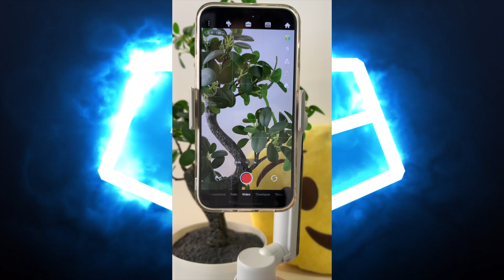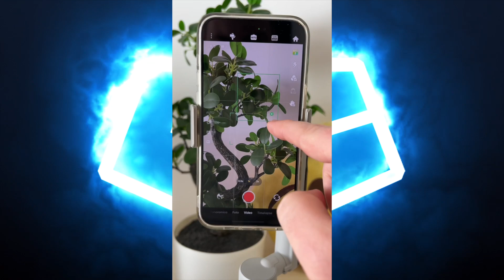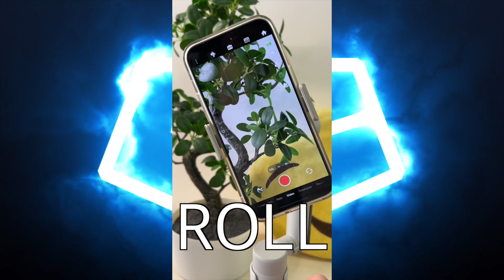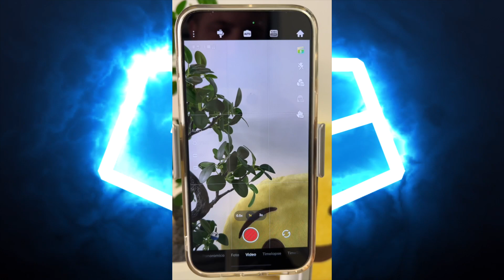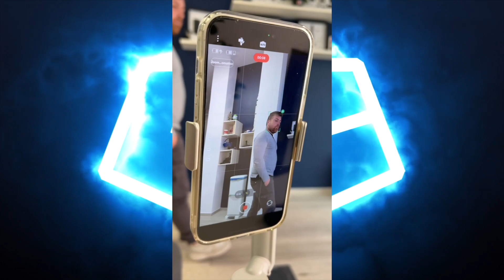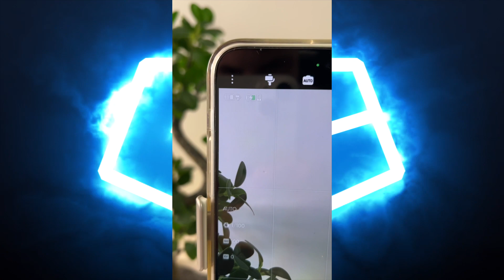INSTA360 FLOW: guida completa e tutorial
🟣 INDICE 🟣
00:00 INTRO
01:29 Le basi
02:14 Selfie Stick e Tripod
03:26 Pulsanti Touch
04:17 Tasto Posteriore
04:53 Cornice Circolare
05:20 Modalità di Stabilizzazione
06:14 AUTO, F, PF, FPV
08:38 Active Plus
09:21 Gesture
09:57 Tracking
10:52 Power Bank

• CORSO MAC: IMPARA AD USARE MacOS!

🎵 MUSICA 🎵
• Massimo Nicolosi